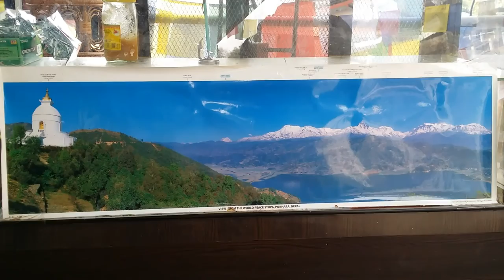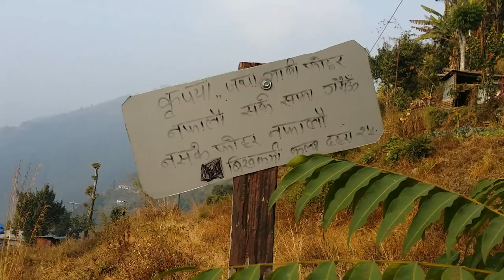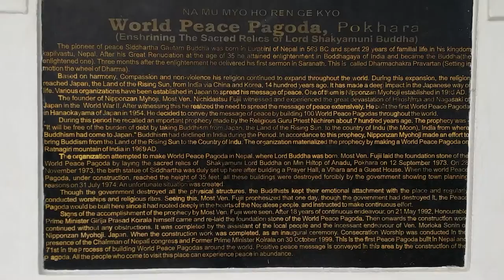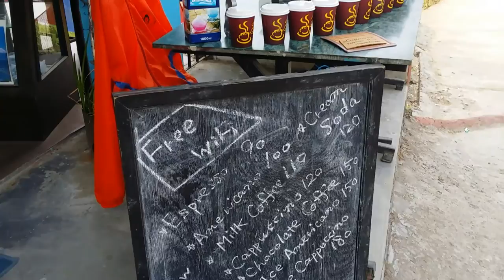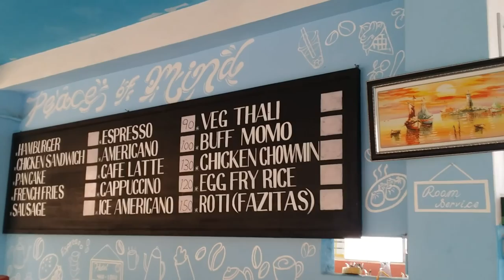Nepal Vlog 4 - Exploring Pokhara (Shanti Stupa, Japanese Cafe, Pame Village)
Pokhara is known to many trekkers as a base for those wishing to tackle the mountain range. We strayed from touristy places into rural villages to see the way the rural folks live. Special coverage on a traditional mat called 'gundri', made with dried rice stalks.